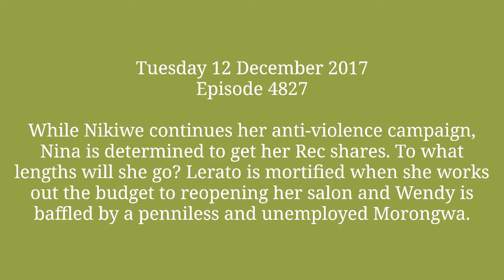Isidingo 12 December 2017 Teaser